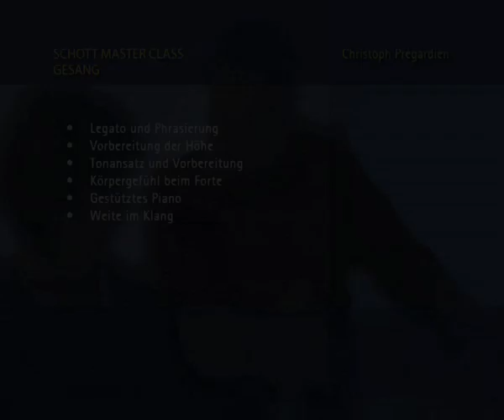Masterclass Christoph Prégardien - Schubert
Christoph Prégardien unterrichtet: Schubert "Die schoene Muellerin". Meisterschueler: Georg Poplutz, Tenor; Goetz Payer, Klavier
Produktion: Kultur.Medien.Konzepte Seesemann, Berlin